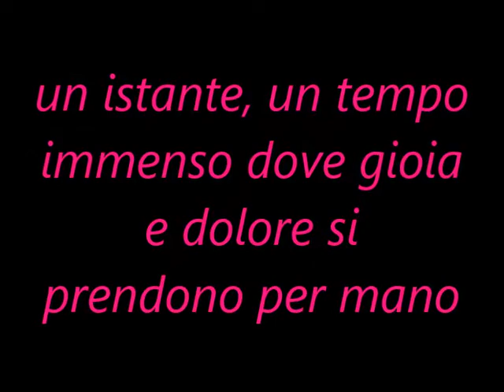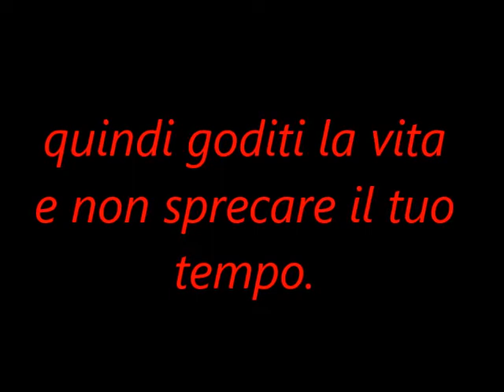Cos'è la vita.........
Testo di Paride Ambrosi